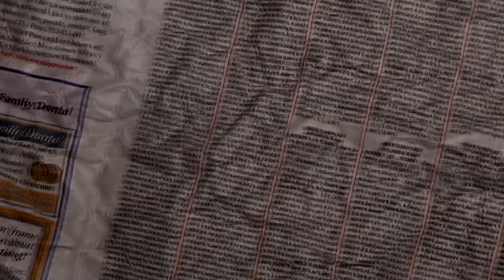12 Minute De MAGIE Din Cariera Lui LUCIAN SANMARTEAN! ● 2013 - 2018 ●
LUCIAN SANMARTEAN
Cele mai uimitoare Driblinguri/Goluri din cariera!
Se va mai naste vreun jucator de talia lui Sanmartean in Romania?
Goluri si driblinguri fabuloase pentru Steaua - Nationala Romaniei - All-Itihad!
                 - Avicii - The Nights
                 - Two Steps From Hell - For The Win
                 - Juice WRLD Type Guitar Hip Hop Beat 2018 - "Ice"
Din pacate a trebuit sa sterg multe faze din video pt ca UEFA mi l-a blocat :(